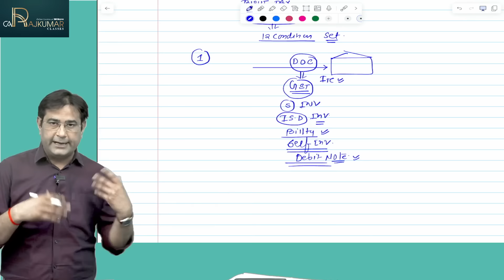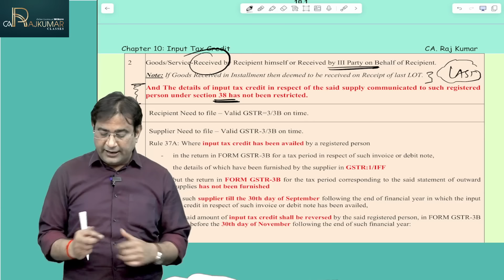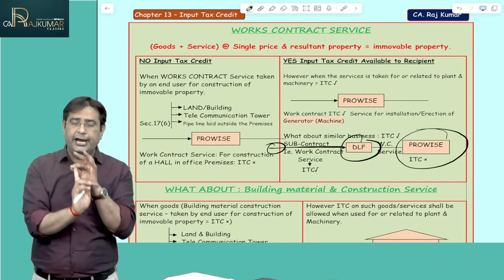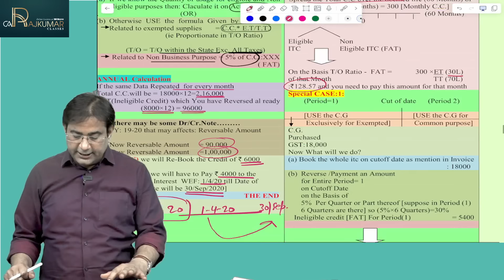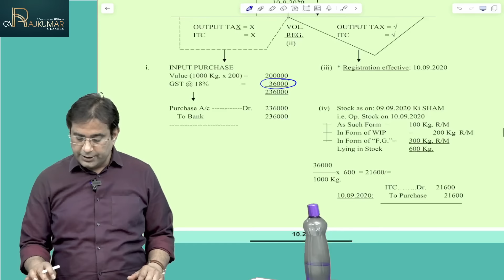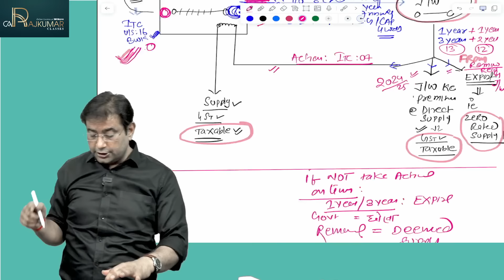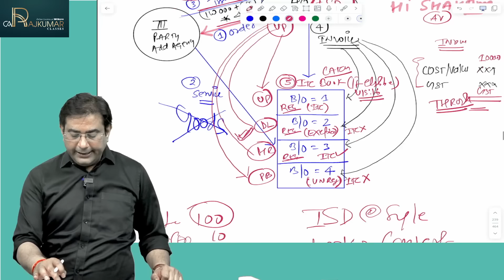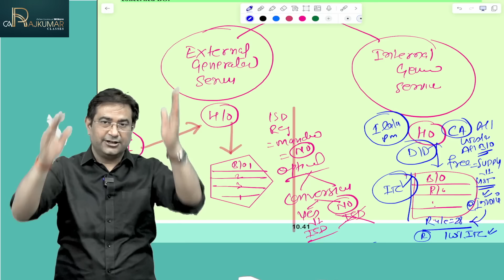📘 CA/CS/CMA Final GST Revision By CA Raj Kumar Topic - ITC For May/Nov 2024 Exams! 🔍